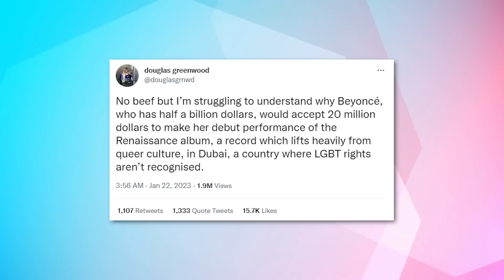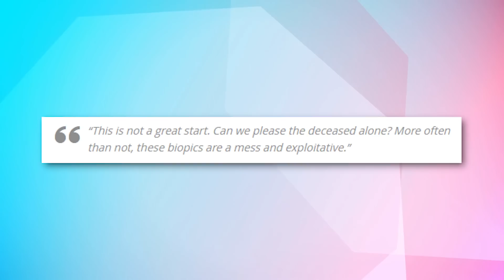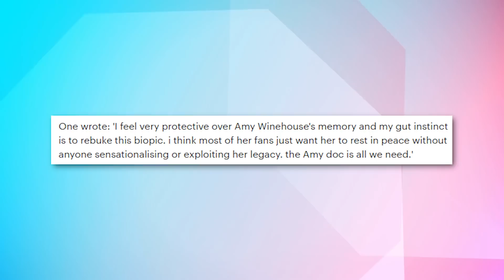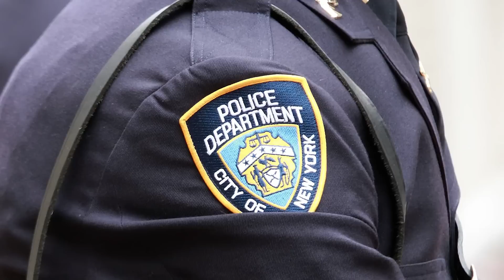LGBTQ Fans SLAM Beyonce, Amy Winehouse Biopic CONTROVERSY, NYPD Records Drake Concert Goers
Beyonce gets some pushback from LGBTQ fans and allies after performing in Dubai, the Amy Winehouse biopic draws up controversy from fans, and why everyone that left Drake's last concert was RECORDED by the NYPD.

Time Codes:
0:00- Intro
0:18- Beyonce
4:43- Amy Winehouse
8:29- Drake

PRODUCER & FILMED BY:
Chris Stiuso